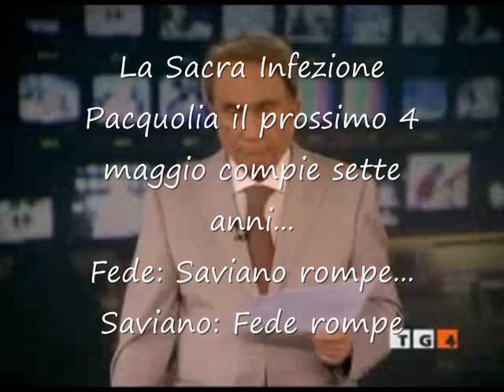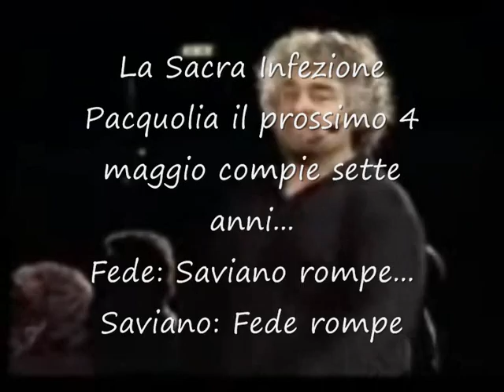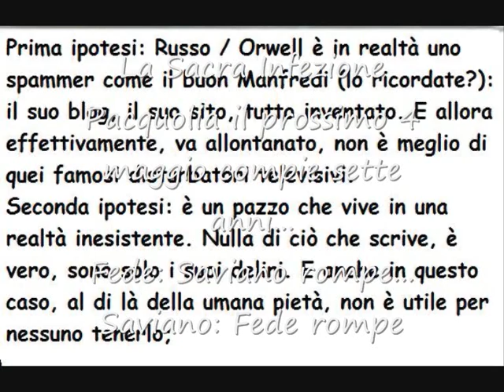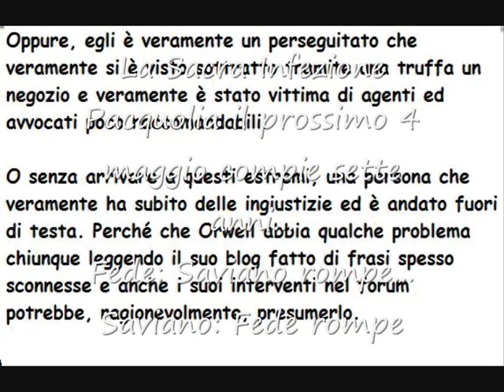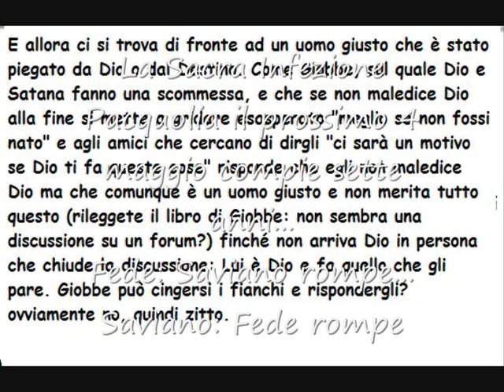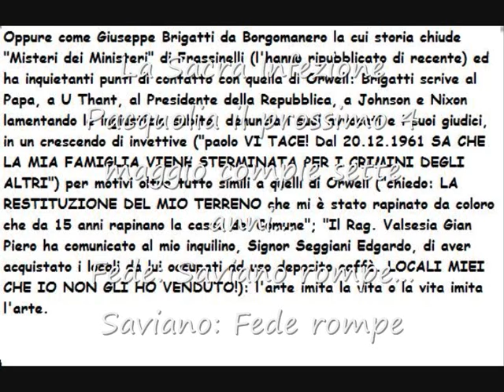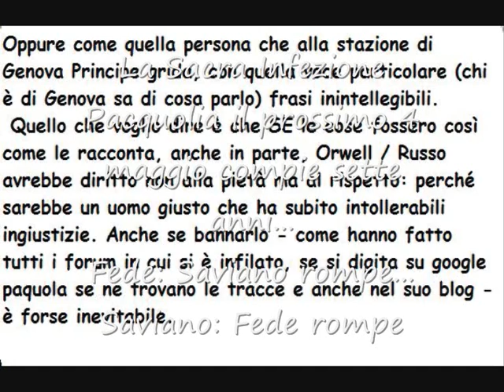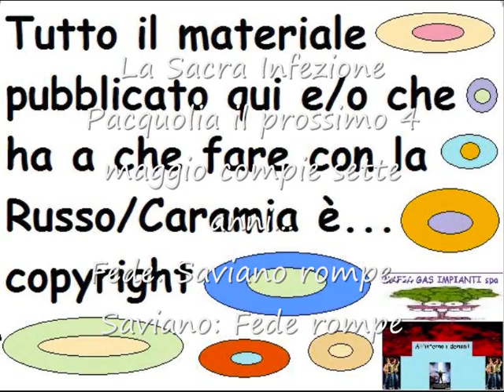Saviano rompe, Fede rompe, Berlusconi presenta, Grillo spernacchia...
Manganelli... Più che altro è orgoglioso della sua cravatta azzurra e la racconta. - Durata totale del video: 1:37